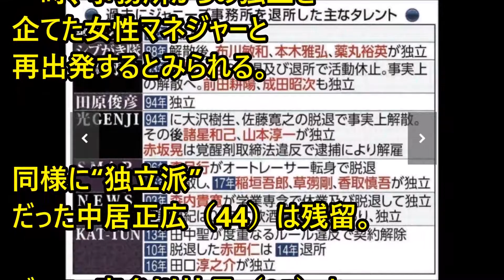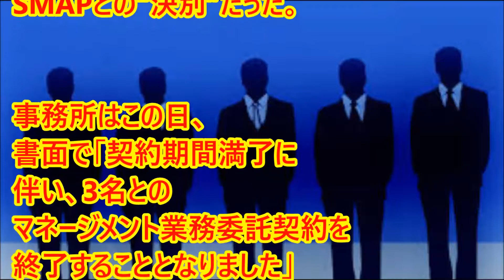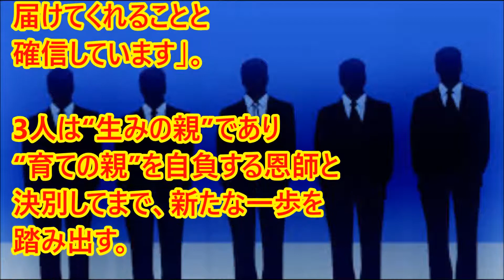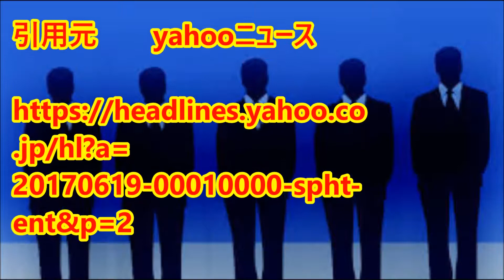稲垣、草ナギ、香取、 ジャニーズと決別！ 退社女性マネと 再出発へ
稲垣、草ナギ、香取、
ジャニーズと決別！
退社女性マネと
再出発へ

【smap解散 速報】中居正広 新グループ結成!! ジャニーズ界最強の"あの男"との新グループの結成へ...【スキャンダランド】

SMAP解散決定！14日に発表へ…木村拓哉のさらなる裏切りでグループ存続から一転消滅へ

【SMAP解散】“中居派”結集の新事務所のメンバーがヤバい！あのグループもジャニーズ脱退か！？

昨年末で解散したSMAPの稲垣吾郎（43）、草ナギ剛（42）、香取慎吾（40）の3人が、9月8日をもって契約期間満了によりジャニーズ事務所を退所することが18日ー。

smap解散後
smap解散中居
smap解散理由
smap解散騒動
smap解散真相